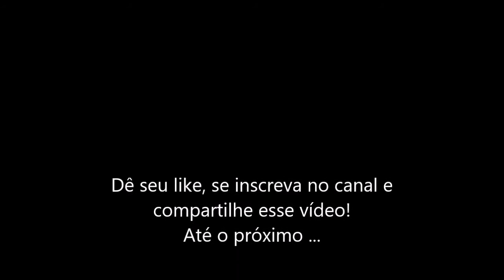ND: Miolo Pinot Noir Reserva 2016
Degustação por Blog Vinho SIM® em janeiro / 2017.